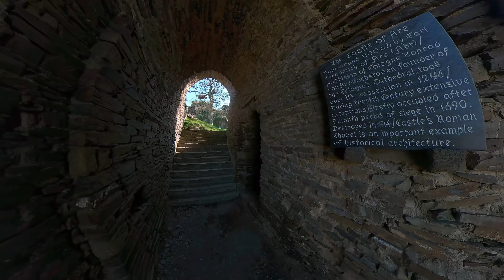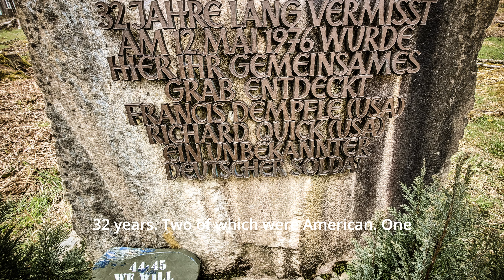Ahr-Valley Flood, Ahrweiler, Ochsenkopf & Blegny Mine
Easter Break Pt.6 2023
Short break over Easter and the following week, cruising through Belgium, Luxembourg, The French Alsace and the German Saarland,  in my Campervan .
Checking out Castles, Fortresses and amazing rock formations.

Today I started out from the Parkup at Ramersbach to drive through the Ahr Valley and visit the Burg Are.
The all to clear signs of the flash flood of July 2021 are clearly visible. The People however are dedicated to build back their Houses, Villages and Towns.
From Here I drove on to see parts of the Siegfried Line, especially the area around the Ochsenkopf where one of the bloodiest battles on German Soil of the 2nd WW took place.
And then drove on to Belhium to park up at the Blegny Mine near Liege, Belgium.

Hope to see you all out there some time

And write in the comments if you have an idea what you want to see next.
And where I need help ... (Might be a longer list ...)

Driving Video: AutoVox V5 Dashcam (Sorry for the dirty Windscreen)

360 Video & Photos: insta360onex2 One X2

Drone Footage: autelrobotics Evo Nano+

Photos:
Canon SX720HS Travel Camera with long zoom
Sony ZV E10 Small APS-C camera with good Video

Handheld Photos: Samsung S20Fe